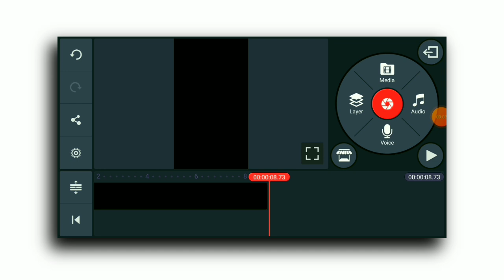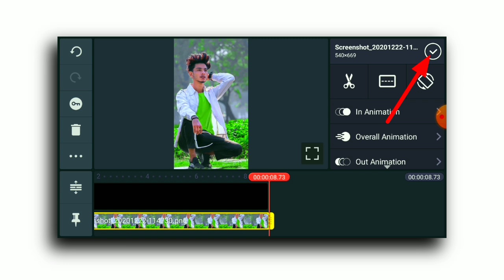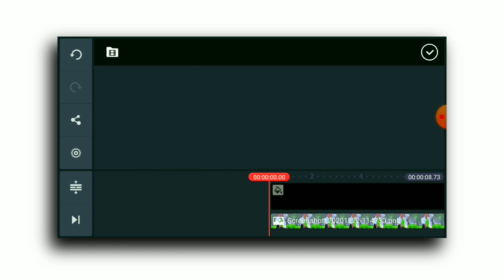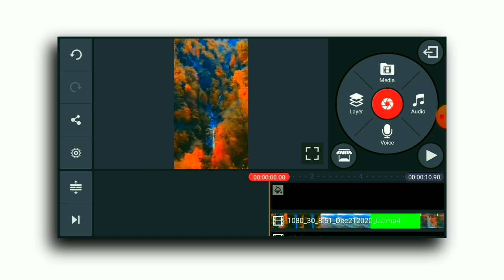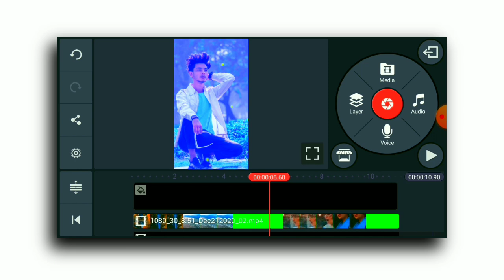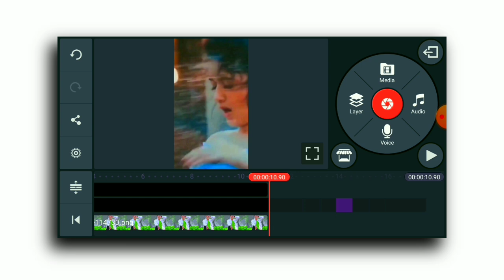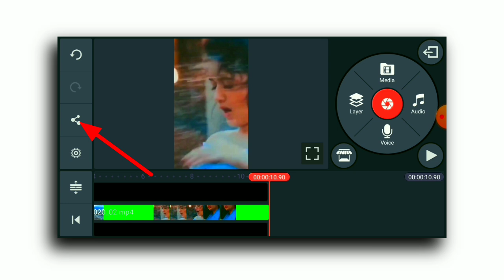Trending New Dj Status Editing - How To Make Full Screen WhatsApp Status Video In Kinemaster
Trending New DJ Status Editing

All Material Link 👇👇
1 - 👇👇

Your Quarries :- Trending New Dj Status Editing
Lyrics Status Maker App
Best Lyrics Status Maker App
Technical Volte